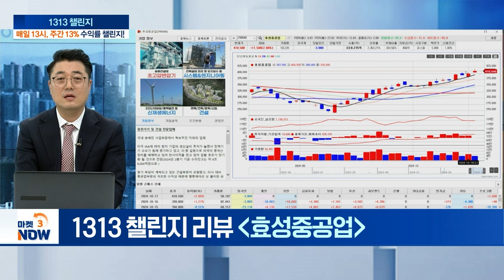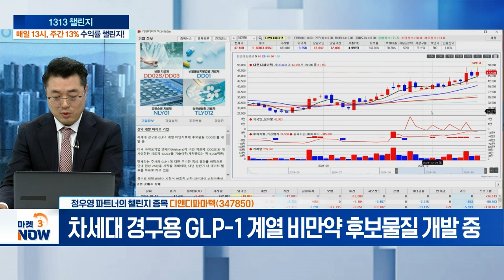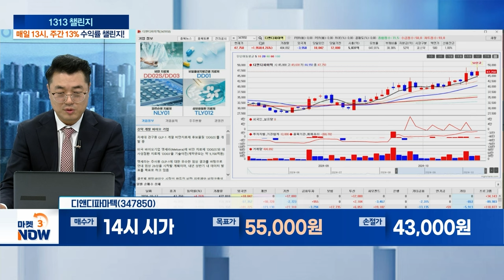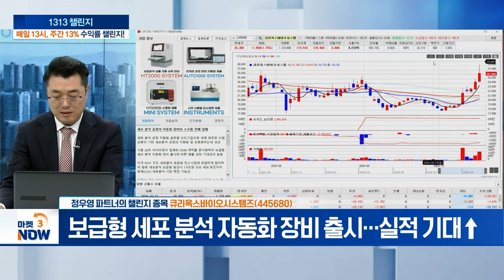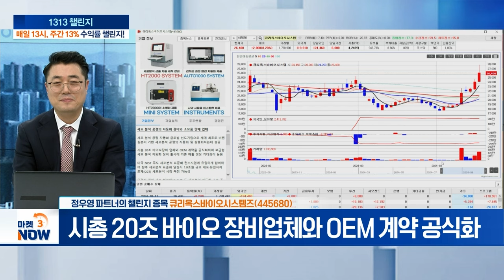디앤디파마텍, 큐리옥스바이오시스템즈 [1313 챌린지] | Market Now 3 (20241017)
디앤디파마텍(347850)
- ‘위고비’ 국내 출시에 비만치료제 관련주 부각
- 차세대 경구용 GLP-1 계열 비만약 후보물질 개발 중
- ‘멧세라’와 공동 개발 중인 비만약 상업화 기대↑

큐리옥스바이오시스템즈(445680)
- 세포 분석 공정 자동화 관련 글로벌 선도기업
-  세포 분석 자동화 장비 출시... 실적 기대↑
- 시총 20조 바이오 장비업체와 OEM 계약 공식화